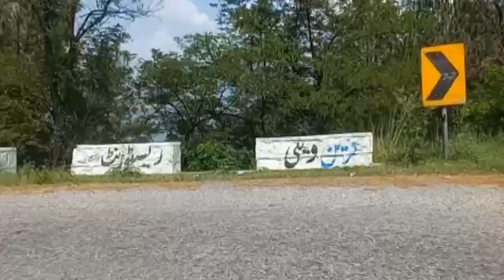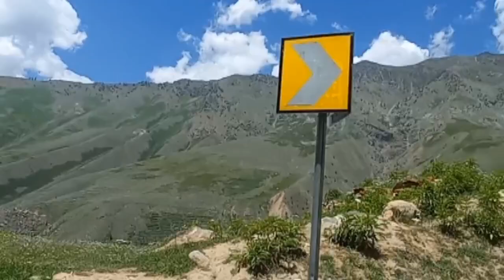Aj ka mosam//weather update Today// rains coming all pakistan// weather report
weather update Today and tomorrow weather Report pakistan weather lahore weather dg khan weather rahim yar khan weather karachi weather peshawar weather punjab weather report